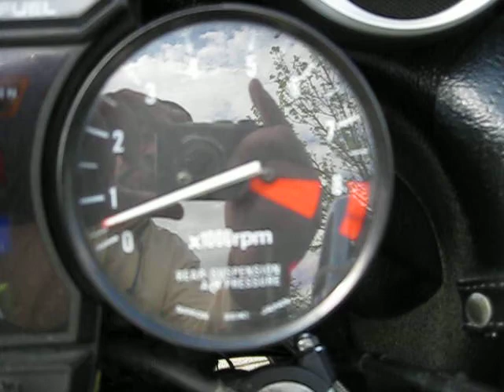'83 GL1100 engine with the idle turned as far down as possible without stalling (550-600 rpm).